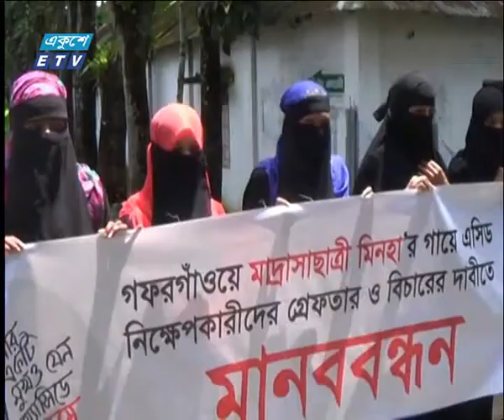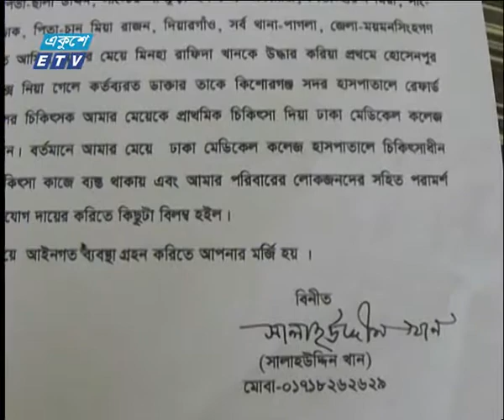মিনহার উপর এসিড নিক্ষেপ মামলার জট খোলেনি | ETV News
প্যাকেজের বিষয়: মিনহার উপর এসিড নিক্ষেপ মামলার জট খোলেনি
প্রতিবেদক: ময়মনসিংহ বিভাগীয় প্রতিনিধি আতাউর রহমান জুয়েলের সহায়তায় আরও জানাচ্ছেন সমর ইসলাম।

ময়মনসিংহের গফরগাঁওয়ের মাদরাসা ছাত্রী মিনহার উপর দুর্বৃত্তের ছোঁড়া এসিড নিক্ষেপের এক মাস পেরিয়ে গেলেও এখনও রহস্যের জট খোলেনি। ঘটনার সাথে জড়িতদের পুলিশ চিহ্নিত করতে না পারায় আতঙ্ক কাটেনি ভুক্তভোগী মিনহার পরিবারের। আসামীদের গ্রেফতারে আন্দোলনে নেমেছে এলাকাবাসী-সহ শিক্ষার্থীরা। পুলিশ বলছে, শিগগিরই অপরাধীদের শনাক্ত করে আইনের আওতায় আনার কথা।
মিনহার চোখে এখনও আতঙ্কের ছায়া। হাতে ও মুখে এসিডের ক্ষত। কারা কেনো তাকে দগ্ধ করেছে ভাবতে পারছে না সে।
গত ২৭ জুলাই্ গফরগাঁওয়ের পাগলা থানার পাঁচবাগ মোড়ে দুর্বৃৃত্তদের ছোঁড়া এসিডে দগ্ধ হয় মাদ্রাসা ছাত্রী মিনহা রাফিদা। দগ্ধ অবস্থায় তাকে প্রথমে কিশোরগঞ্জ ও পরে ঢাকা মেডিকেল কলেজ হাসপাতালের বার্ন এন্ড প্লাস্টিক সার্জারী ইউনিটে ভর্তি করা হয়। এখনও চিকিৎসা চলছে মিনহার। ঘটনার একমাস হয়ে গেলেও ধরা ছোঁয়ার বাইরে মূল আসামীর্।া ফলে আতঙ্ক কাটেনি মিনহা ও তার পরিবারের সদস্যদের।
ঘটনার সাথে জড়িত সন্দেহে প্রতিবেশী অনিক নামে একজনকে আটক করেছে পুলিশ। তবে মূল আসামীরা গ্রেফতার না হওয়ায় আন্দোলনে নেমেছে এলাকাবাসীসহ শিক্ষার্থীরা।
ঘটনার সাথে জড়িতরা দীর্ঘ দিনেও চিহ্নিত না হওয়ায় ক্ষোভ প্রকাশ করলেন স্থানীয় জনপ্রতিনিধিও।
ঘটনার পরদিন মিনহার বাবা বাদী হয়ে অজ্ঞাত দুর্বৃত্তদের আসামী করে পাগলা থানায় মামলা দায়ের করেন। শিগগিরই আসামীদের চিহ্নিত করে আইনের আওতায় আনা হবে বলে জানিয়েছে পুলিশ।
ঘটনার সাথে জড়িতদের চিহ্নিত করে দ্রুত আইনের আওতায় আনার দাবি মিনহার পরিবার ও এলাকাবাসীর।

২০০০ সালের ১৪ই এপ্রিল এটি সম্প্রচার কার্যক্রম শুরু করে। টিভি চ্যানেলটির খবরে নতুনত্ব ও অভিনবত্ব থাকার কারণে দর্শকদের কাছে বিপুল জনপ্রিয়তা লাভ করে। দেশ বিদেশের সর্বশেষ খবর, নাটক, সিনেমা, ডকুমেন্টারিসহ নানা খবর ও বিনোদনমূলক অনুষ্ঠান প্রচারিত হয় একুশে টেলিভিশনে।